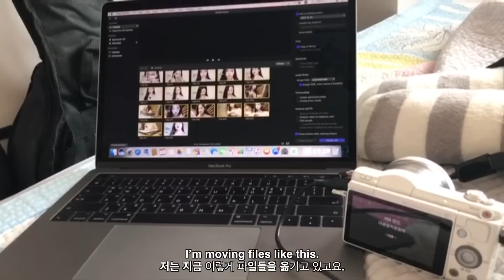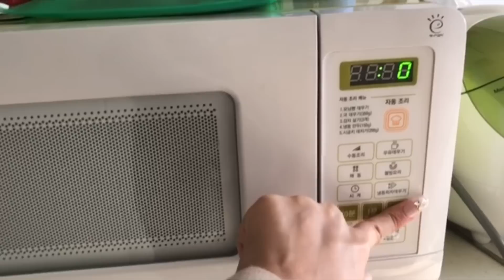ENG) 가을 파우치 템으로 수정화장 해요! (feat.리셋쿠션)+단편일상 Makeup touch-up with autumn pouch items! + short vlogㅣEVA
*이 영상은 간접 광고가 포함되어 있습니다.*

우선 시작하기에 앞서 이번에 스케쥴이 너무 겹쳐있어서
간접광고 영상이 본의 아니게 줄줄이 올라가게 되었네요ㅠㅠ

죄송스런 마음에 더 열심히 일해서 다른 영상들도 보여드리려고 하다보니까
폭풍 업로드..가 되어버린…!!

다음달부터는 일상 영상을 포함해서 여러분들이 많이들 찾아주시는
컨텐츠로 자주 오도록 하겠습니다 !

오늘은 지난번 가을 딥 영상에서 말씀드린
뒷부분 파우치랑 수정화장 팁 영상이에요!

영상 속 리셋쿠션에 대해서 부가적 설명을 좀 더 붙이자면,
수정 화장 용이라 피부결이 예쁘게 정돈되고 두껍지 않게 올라가면서
촉촉한 점이 장점이고요!

다만 첫 피부 표현에 있어서는 커버력이 조금 떨어지기 때문에
다른 파데들과 조합해 사용하시는 걸 추천드려요!

그 외에도 간단한 일상 아닌 일상 영상이 조금 들어가 있으니